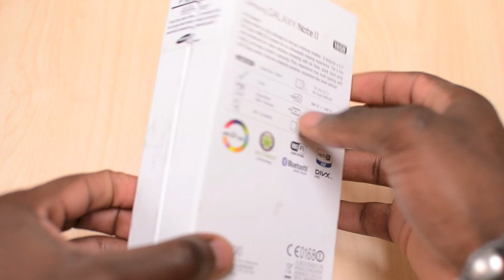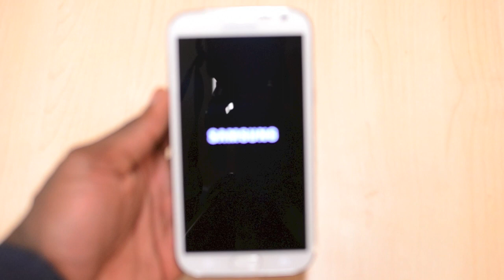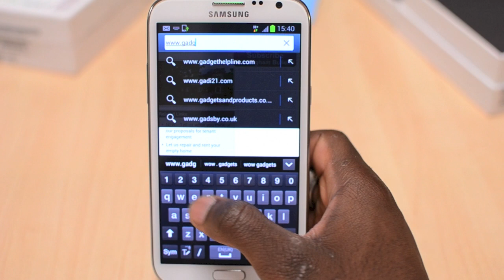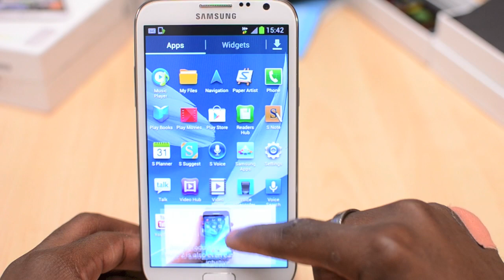Samsung Galaxy Note 2 White Unboxing & First Look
In this video, I unbox the Samsung Galaxy Note II 2.  Marble White Version.

GADGETS, TECHNOLOGY, REVIEWS, UNBOXING and MORE.